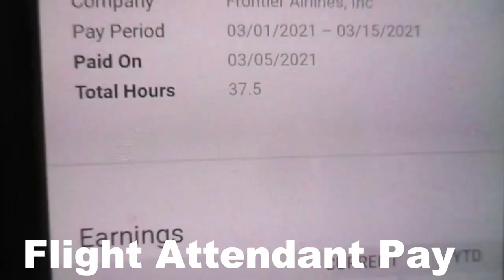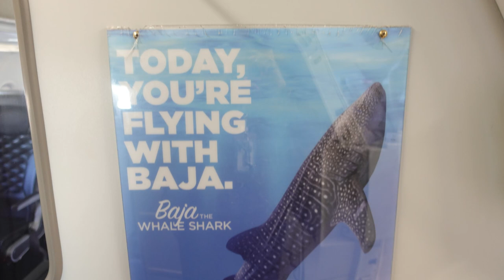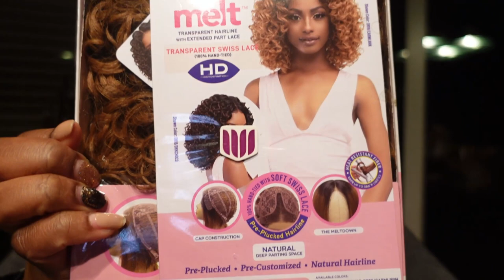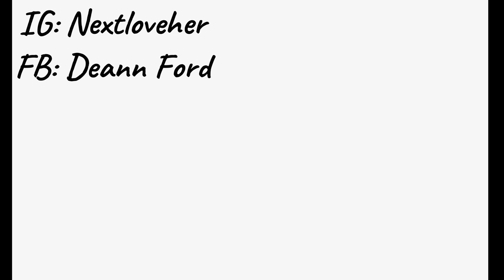The Chronicles Of A Flight Attendant| A Turn To MSN & Wig Reviews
Mailing Address:
6537 N. 55Th Ave Apt. 339